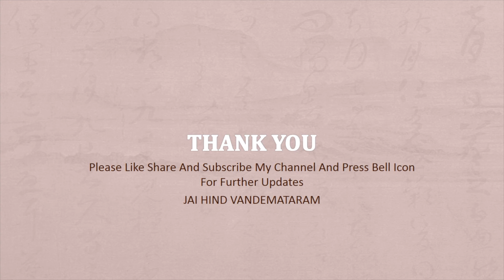5 Essential Bricks Every Builder Needs to Know in 2025!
मेने इस वीडियो में ये बताया है की भारत में कितने प्रकार की इट घर बनाने के लिए उपयोग की जाती है ये इस ब्रिक वाली सीरीज का पहला वीडियो है ये सब हमें इसलिए जानना जरुरी है क्योकि लोग जानकारी के आभाव में गलत इट का चुनाव कर लेते है कुछ लोगो के बहकावे में आकर वो कई बार ऐसी इट लगवा लेते है जो उनके काम के लिए नहीं बनी होती है या वो लोग उस इट का सही इस्तेमाल नहीं जानते। इसके परिणाम स्वरुप उन्हें घर बनाने के बाद कई मुश्किलों का सामना करना पड़ता है जैसे क्रेक, एक्स्ट्रा हीटिंग और भी बहुत सारी समस्या देखने को मिलती है हमारा उद्देश्य लोगो को बिल्डिंग मटेरियल के प्रति जागरूक करना है और लोगो को सही सलाह देने का हमारा प्रयास है ताकि हर वो व्यक्ति जो अपनी मेहनत की कमाई से घर बनता है उसमे से एक रुपया भी उसका बर्बाद न जाये उसके उलट उसको एक रुपये के बदले दो रुपये का फायदा हो यही हमारी कोशिश रहती है उम्मीद है आप सबको वीडियो पसंद आएगा।  जय हिन्द , वन्दे मातरम।

I have told in this video that how many types of it are used to make a house in India, this is the first video of this series of bricks, we all need to know that because of the lack of information people would choose the wrong it. Some people get seduced and get it done many times which is not made for their work or they do not know the right use of it.As a result, they have to face many difficulties after building a house such as cracks, extra heating and many other problems. Our aim is to make the people aware of the building material and it is our endeavor to give the right advice to the people. So that every person who builds a house with their hard earned money, not one rupee is wasted by them, in contrast to that he gets the benefit of two rupees instead of one rupee, this is our effort, hope you all will like the video. Jai Hind, Vande Mataram.

Video Links
1. कौनसे ब्रांड का OPC सीमेंट सबसे बेहतर है?Which brand of OPC Cement is best?House construction Step=2

2. घर बनाने के लिए कौनसा सीमेंट सबसे बेहतर है?OPC,PPC,PSC?Which Cement Is Best For House Construction?

3. OPC को कहा उपयोग किया जाता है?और क्या आज के समय में भी इसका उपयोग किया जाता है?USES OF OPC CEMENT?

4. PPC सीमेंट को कहा कहा उपयोग किया जा सकता है? USES OF PPC CEMENT?क्या PPC सीमेंट सबसे बेहतर है?

5. PSC सीमेंट को कहा कहा उपयोग किया जा सकता है? USES OF PSC CEMENT?क्या PSC सीमेंट सबसे बेहतर है?